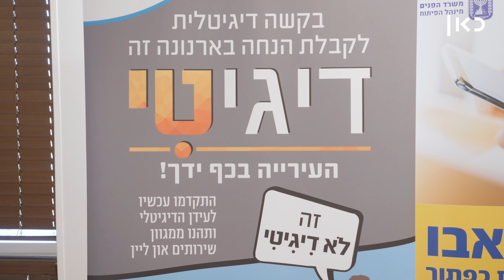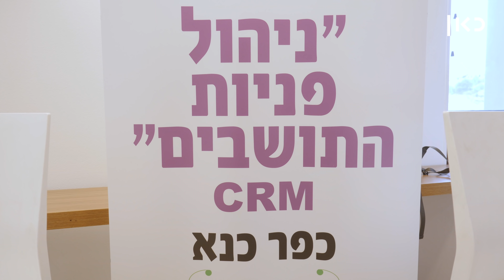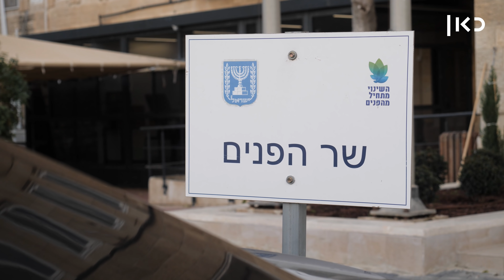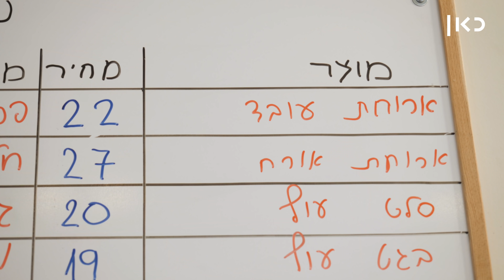800 בפסיכומטרי | אני עובד במשרד הפנים - פרק 5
כאן | דיגיטל - שגיא, שחלם כבר מגיל צעיר לעבוד בשירות הציבורי, הוא מנהל תחום חדשנות ודיגיטציה ברשויות מקומיות. פעם הוא הסתיר את הציון ("אתה נתפס כאיזה סוג של חייזר"), היום הוא בתהליך פיוס איתו, ומתעקש ש"בלי עבודה קשה, שום דבר לא שווה". גם הם קיבלו 800 בפסיכומטרי ◄

בימוי: איתי אשר
צילום: תומר לוין
הפקה: עומר צוברי
עריכת וידאו: רותם שניר
עיצוב ואנימציה: ירדן טאוב
מיקס סאונד: אווה ספיטקובסקי